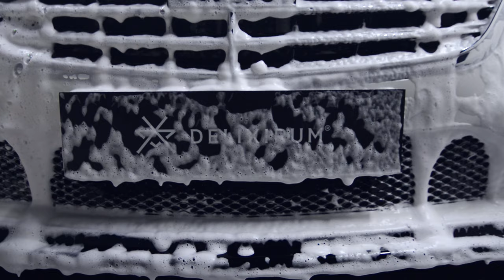DELIXIRUM Scarlet Foam - Ola i Mateusz - Produkty DELIXIRUM #3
Ola i Mateusz pokażą Wam dzisiaj jak używać naszej piany aktywnej Scarlet Foam - Scarlet Foam to niezwykle wydajna piana w formie koncentratu do przygotowania roztworu używanego do mycia wstępnego, charakteryzująca się wysoką wydajnością i świeżym zapachem. Dzięki neutralnemu pH produkt jest bezpieczny dla karoserii zabezpieczonych woskami i powłokami ceramicznymi. Scarlet Foam tworzy wyjątkową pianę, która skutecznie przylega do opryskanej powierzchni i doskonale oczyszcza ją ze wszelkich zabrudzeń. Łatwo się spłukuje dzięki czemu jest łatwa w użyciu i przyśpiesza pracę.